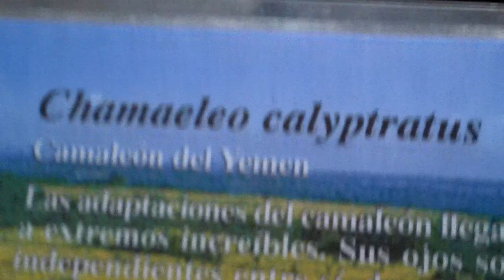Visita a Vigozoo 29-07-11 (12).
Visita a Vigozoo décima segunda parte y ultima.